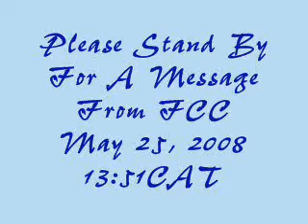Message from WE-FCC May 25, 2008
The cam at Gowrie went down so Jan came "on the air" to tell us what was going on.  Co-starring Alex with a cameo appearance by Marco.